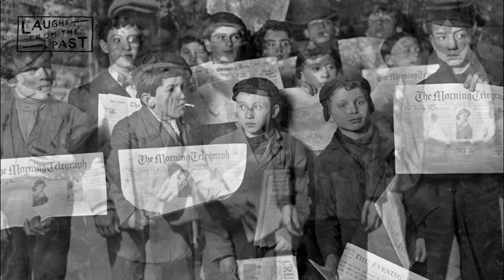Laughs from the Past 4.1 | The Newsboys Strike of 1899